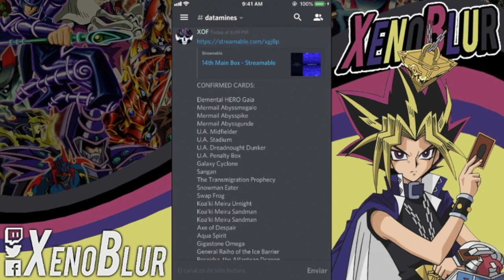ENORME FILTRACION 14ª CAJA: Elemental Hero Gaia, Mermails y UA | Yu-Gi-Oh! Duel Links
Las filtraciones de la caja llegan por parte de XOF, pero como dije en el video puede que sea un truco por parte de el